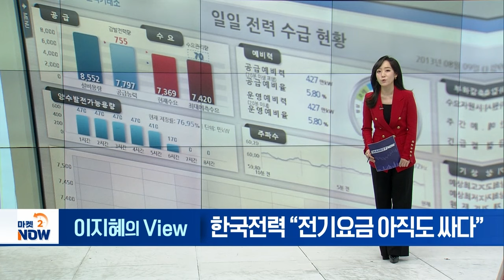한국전력 “전기요금 아직도 싸다” [이지혜의 뷰] | Market Now 2 (20241024)